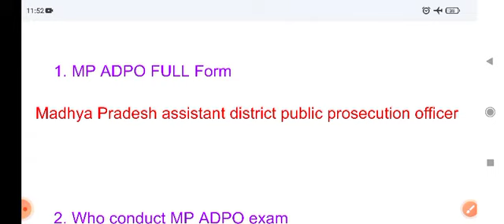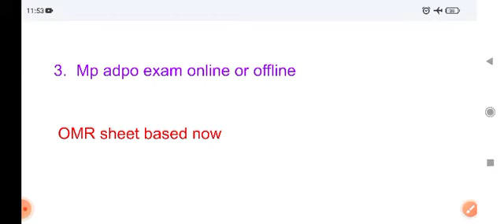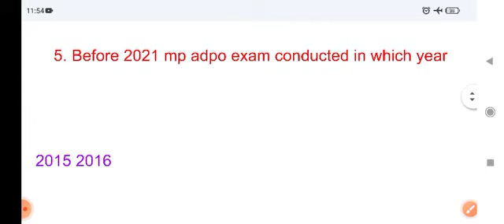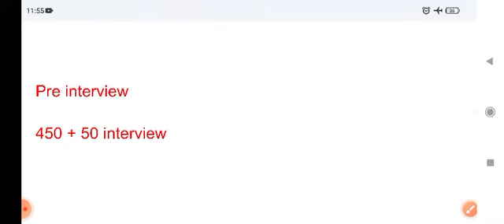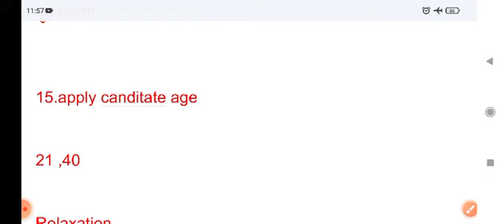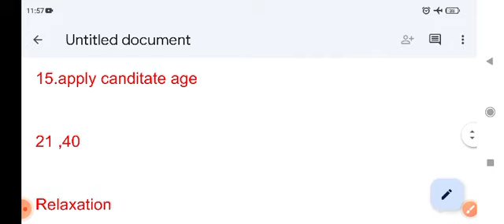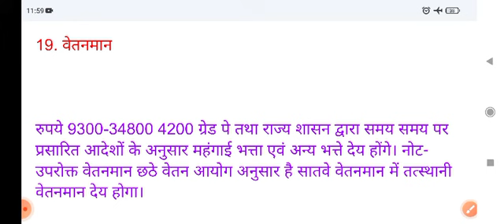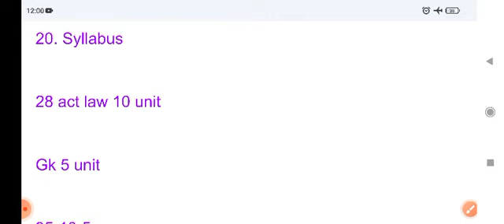mp adpo all information in detail , madhya pradesh adpo exam all details in 1 video , mp apo 2021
mp adpo ,

mp adpo exam 2021,

mp adpo all details ,

mp adpo information ,

madhya pradesh assistant district public prosecution officer exam 2021 ,